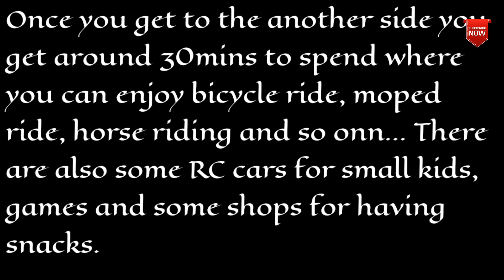SAPUTARA ROPEWAY ll SAPUTARA CABLE CAR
Do watch other Saputara Series Videos